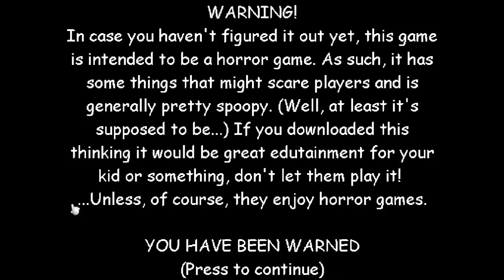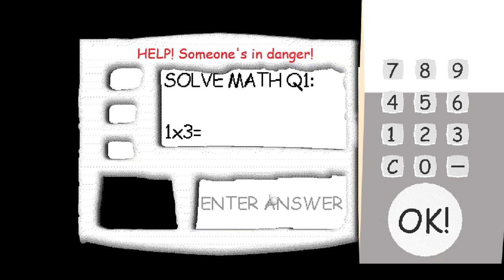⚠️🔇WARNING SOUND IS LOUD!!.| Baldi's Hospital (FULL RELEASE) - [Baldi's Basics V1.4.1 Mod]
*Welcome To The Description*
Credits To: mystman12 for the original game
Creator of the mod: Ghost1679296
Talking Time:
hi guys, we only need 101 subs till 1k! super extra excited 🖤
another school day...    baldi is now a doctor?!?!? so does that mean he quits his school job? oh well this sounds pretty cool!
If You Want To See all Horror Mods Possible (one of the videos aren't mine) Then
If You Want To See all Normal Mods Possible (one of the videos aren't mine) Then
Video Size: 275 MB
File size: 457 MB
RAR/Zip size: 102.05 MB
install instructions:
1. no install instructions.